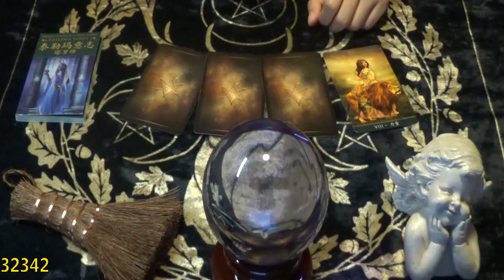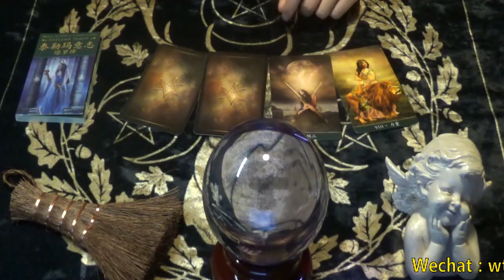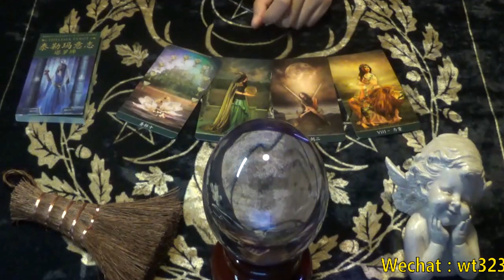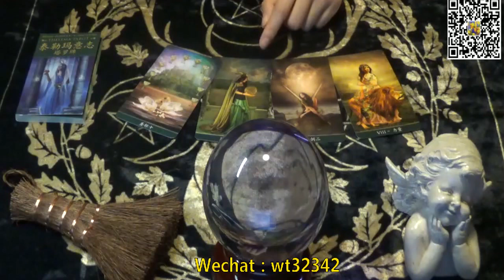選一張牌，測你近期有何種好運出現 ，准爆了!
我是小布 wt32342希望通過我的解決方案和分享，我可以幫助你找到一些盲點，並給你一個明確的想法，幫助你做出決定。但是，這些卡是否與您的情況不符並不重要。畢竟，這是一張結合了大量能量的卡片。所以它不會像個人卡那樣小心。如果您喜歡我的視頻內容，可以留言與我分享您的故事。如果可以，我會盡力回答。

這是我的開放服務：
1）個人塔羅牌占卜
2）1對1人服務（塔羅占卜+冥想領導）
用手機掃視頻上方的二維碼或者視頻上面的微信號